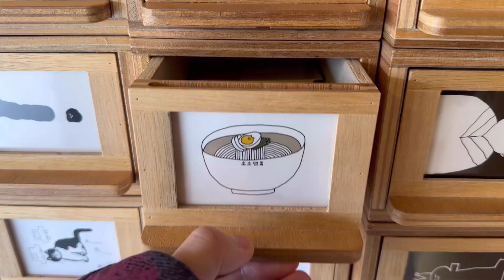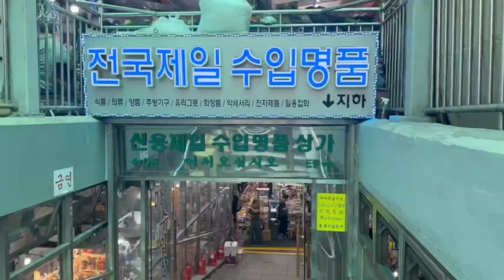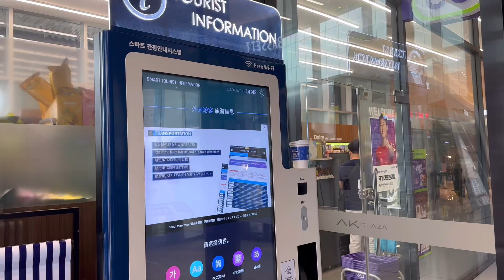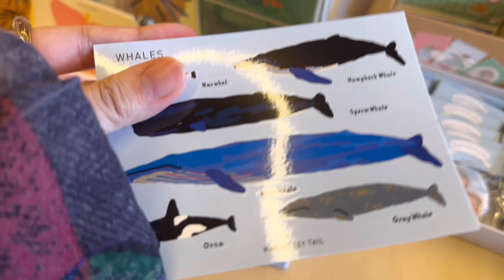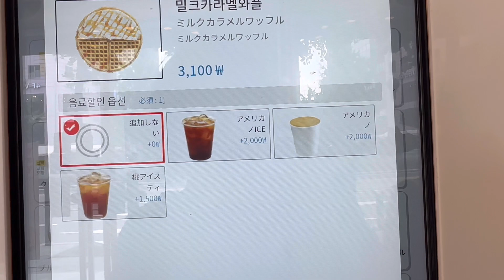【韓国Vlog】Jourey to Korea#4 - what i eat /explore Namdaemun, Hongdae,/midnight snack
This time, I ate kalguksu, a dish often seen in Korean dramas, at the famous Namdaemun Market.

Then I went to Hongdae to visit a general store. There are so many cute goods in Korea that I wanted to shop a lot.

Let me know about everyone's daily life in the comments. Have a peaceful day❣️

【Music】Thanks for all the great music.
♪hamster (Prod. By shushuboi)
♪ No.1142 (Prod. by トーマス大森音楽工房)
♪pop (Prod. By shushuboi)
♪ Marshmallow (Prod. by Lukrembo)
Link : lukrembo - marshm...